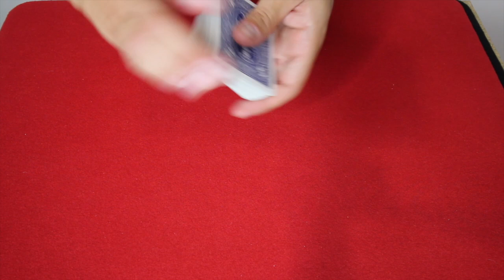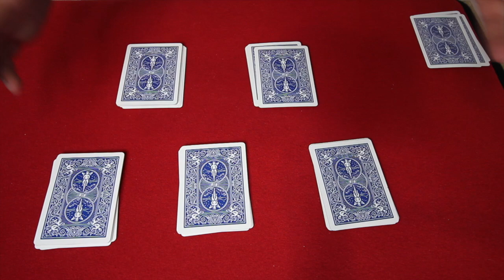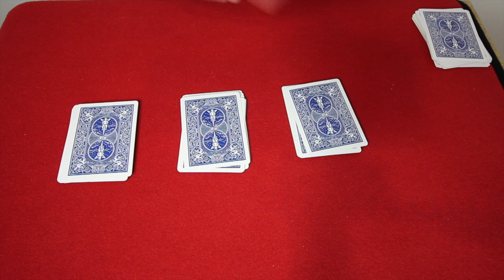LE CALCUL DE GENIE DU PROFESSEUR...